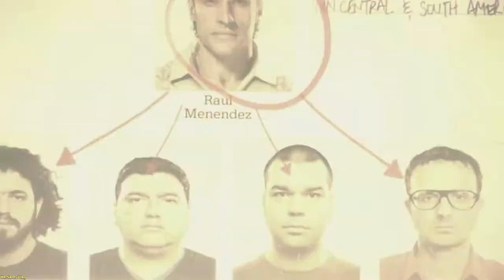CoD: Black Ops II ➤ Afghanistan(Афганистан) №3